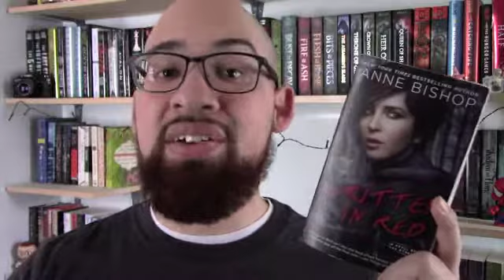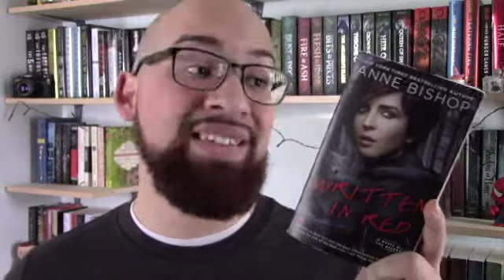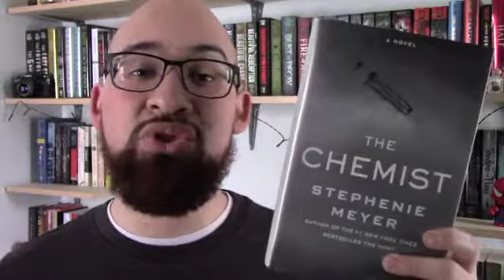December 2016 Wrap Up!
Here are the books I read in December of 2016